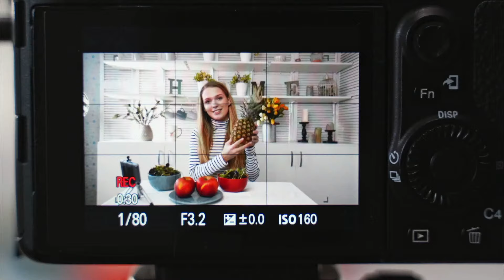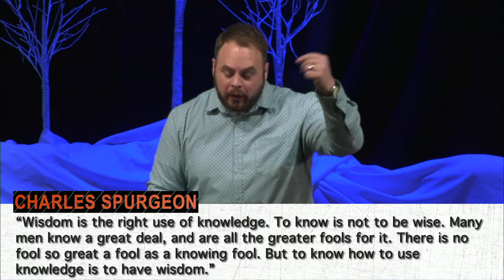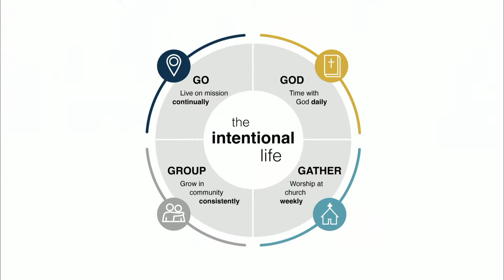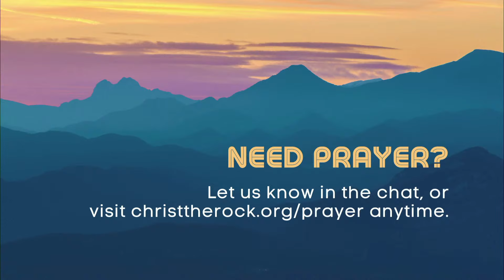Foolproof: Wisdom from Proverbs | Where Wisdom Begins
As we move into a new year, many of us think of ways we want to change or improve. Maybe you’re burned out on resolutions, but most of us naturally think of ways we want life to be different in January. And no matter what goals you have, what changes you desire, there is one thing that will help you get there: wisdom. That’s why we want you to come join us for our new series Foolproof, where we want to study Proverbs to learn how we can foolproof our life by applying the wisdom of God’s word. In this first message, we will learn where wisdom begins and why it matters for every single one of us.

APPLY TO BE PART OF CHARACTER DEVELOPMENT CLASS, STARTING JAN. 28 or 29:

NEW TO CHRIST THE ROCK?